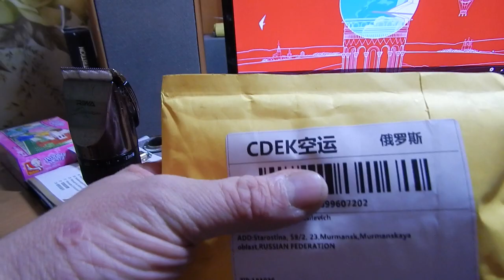Распаковка и обзор посылок из Китая #61. Сменная головка для стрижки волос RZ-145E .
RIWA X9 титановая керамическая машинка для стрижки лезвия Сменная головка для стрижки волос RZ-145E оригинальная упаковка лезвия AERCS230T-PJ

Особенности:
Титановое керамическое лезвие, острое и отделяющее волосы без паузы.
После определенного времени использования, там будет какой-то износ и слеза на лезвие, затем его можно использовать в качестве альтернативы.

Параметры:
Материал: Титан керамический
Цвет: как показано на картинке
Размер: 4*4,5 см (длина * ширина)
Вес: 24 г

Посылка Содержание:
1 х машинка для стрижки волос